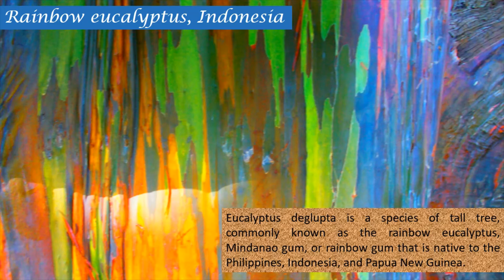A Trip To The World's Most Bizarre Natural Phenomena PART 2